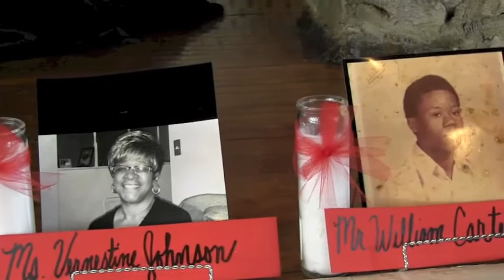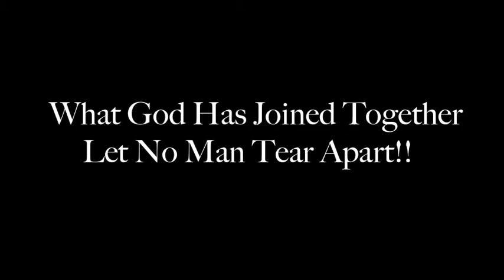Mr. & Mrs. Palmer